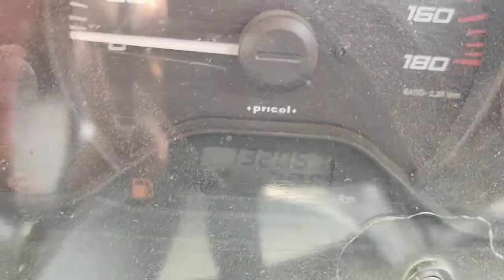2017 TATA Super Ace 4X2 Pickup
2017 TATA Super Ace 4X2 Pickup